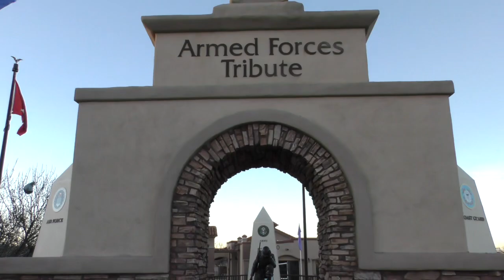14434 E. Camino El Galan Sahuarita, AZ 85629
Immaculate curb appeal will guide you to your new home in the award winning, amenity rich community of Rancho Sahuarita. Located in close proximity to neighborhood parks, pools, walking trails, highway access and rec centers this 4 bedroom home will light the way to easy Arizona living. Upon entering, a neutral tile will open into a nicely sized flex room, gorgeous chefs kitchen with double ovens, a walk-in pantry, a substantial amount of gleaming granite counter space, along with ample amounts of cabinetry! The open concept kitchen gives view to your beautifully landscaped backyard complete with a stacked stone outdoor kitchen, covered patio, fire pit, brick pavers and vibrant colors to give you a sense of peace to relax after a long day. The downstairs den makes for the perfect office, home gym, or playroom... The possibilities are endless. On the second level, you will find a spacious loft, laundry room and your bedrooms. Come paint your future and live your dream in your lovely new home!

Long Realty  - Sahuarita